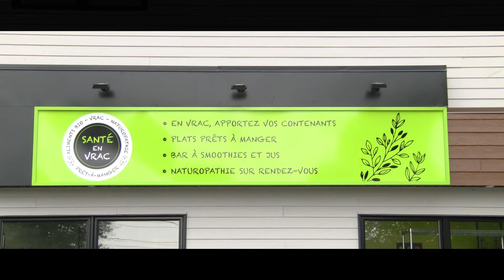VÉGÉ SHACK chez Les Aliments de Santé en Vrac de Nicolet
Point de vente

Les Aliments de Santé en Vrac
2615 Boul Louis-Fréchette,
Nicolet, Québec